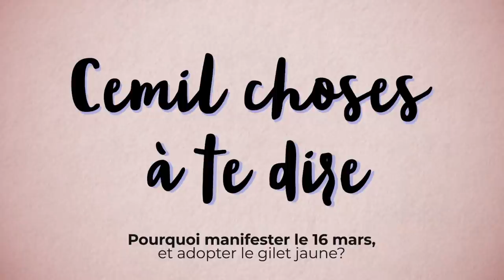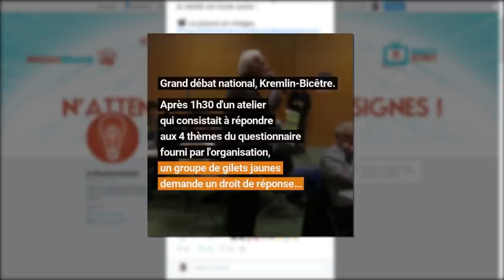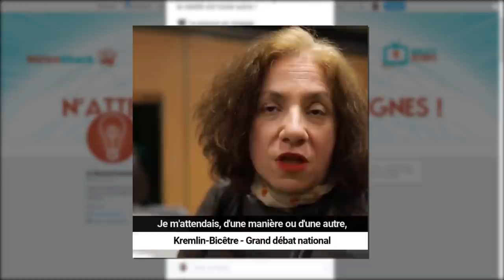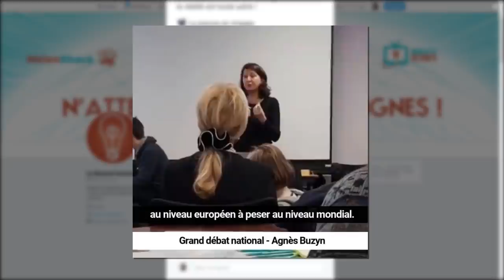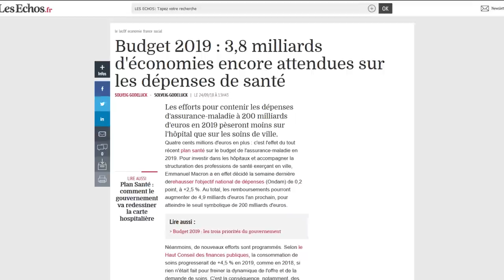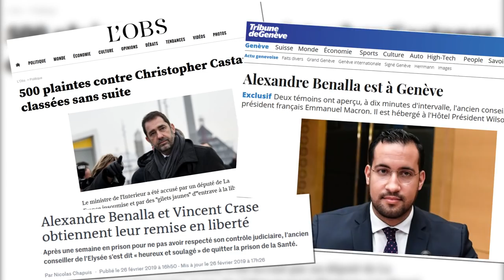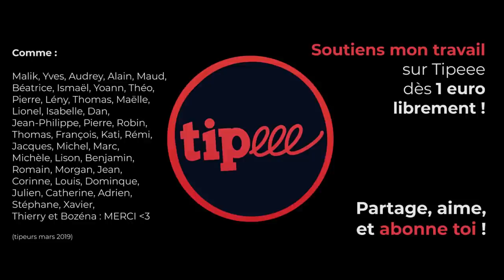GILETS JAUNES, RESTEZ CHEZ VOUS !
▇ Détails et sources ci-dessous.
⬇ Déroule la description ⬇

Difficile de rire de l'actualité politique ambiante, mais essayons!

Et puis, n'écoute pas Marie-Agathe : TOUS A PARIS LE 16 MARS ! (et les samedis suivants)

▇ Aller à Paris pas cher en TGV :
L'astuce est de voyager en groupe de 4.
En réservant sur oui.sncf le même billet pour 4 voyageurs en même temps, s'applique automatiquement une grosse remise.

Pour mon trajet Genève/Paris, le tarif passe de environ 150€/personne/aller (en solo) à 35€/personne/aller (en groupe de 4).

Pour le paiement, soit tu avances pour tes camardes, soit tu fais un "pot commun".
Et là encore, astuce pour économiser les 4% de commission !

Au moment de payer sur oui.sncf, clique sur "poser une option".

Le site bloquera ta commande pendant une semaine.
Tu obtiens un numéro de référence commande, que tu utiliseras

Et tu fais payer la part de chacun des voyageurs, par CB en ligne.
Tu récupères la somme et tu retournes payer ton option posée sur oui.sncf

J'ai pu organiser ainsi plusieurs groupes de manifestants pour le 16.

1 million de contributions au GD ?

et
(désolé pour citer Valeurs Actuelles, beurk)

3,8 milliards d’euros en moins pour la santé publique française en 2019

Emmanuel Macron nie totalement la répression et les violences policières. Rien de plus normal, il en est le commanditaire et en récolte (lui et ses semblables) les fruits

[16479]